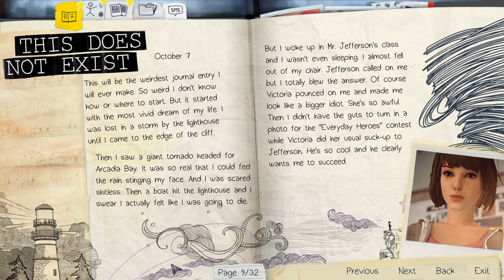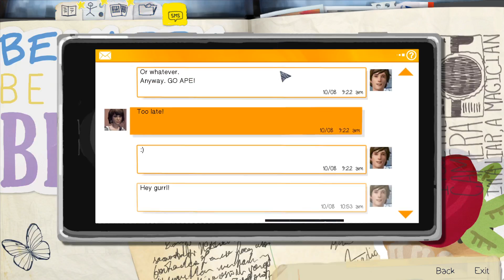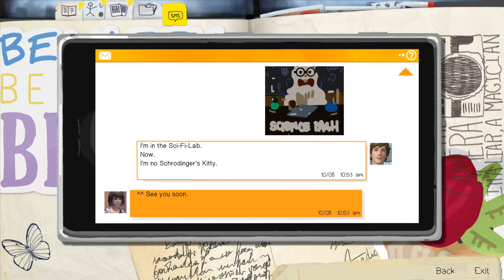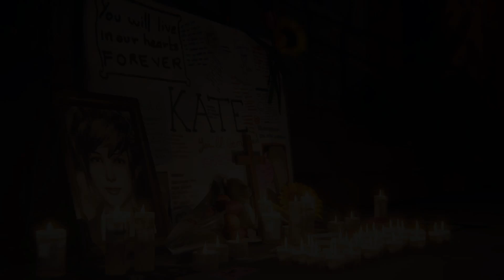A lot Riding Here- Life is Strange Episode 2 Part 4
We got a lot on the line in this episode. Head to Twitch.tv/ComeSeeSpenceLive for more content.